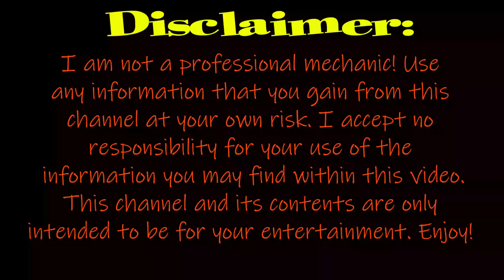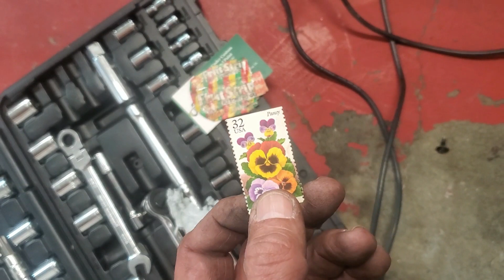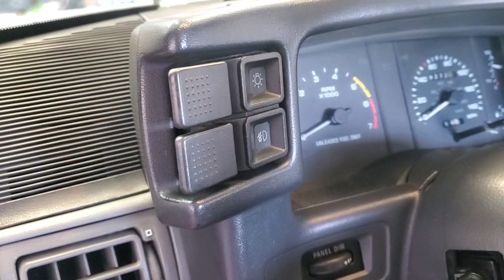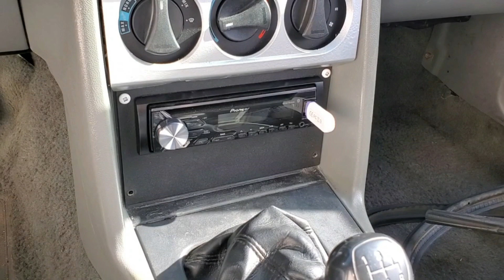The 89G - FOX BODY Interior Finished, BUT Will It Make The ALL FORD Show? EP82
Welcome to another episode of The Eight Nine Garage. In this episode, I beat the clock getting The Eight Nine ready for the All Ford Show. BUT, is it able to go? Find out in this episode!

New carpet, new front seats, new wiring, new door seals, and everything else DEEP CLEANED!